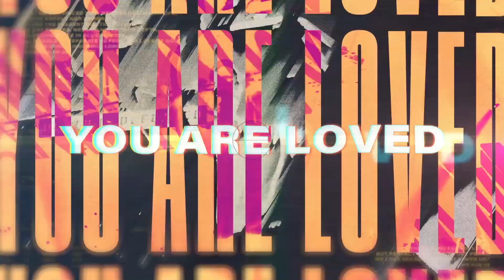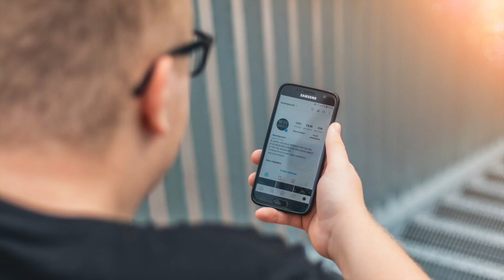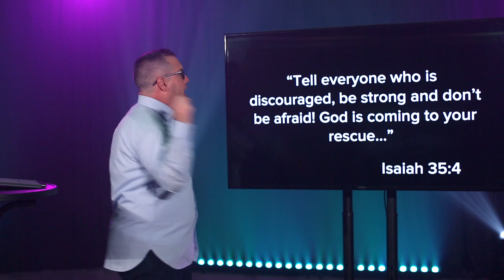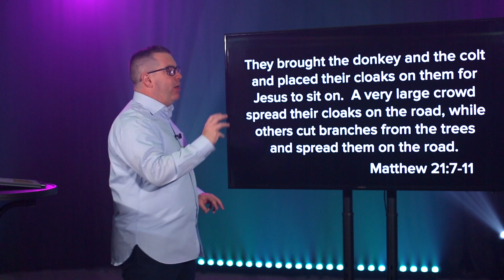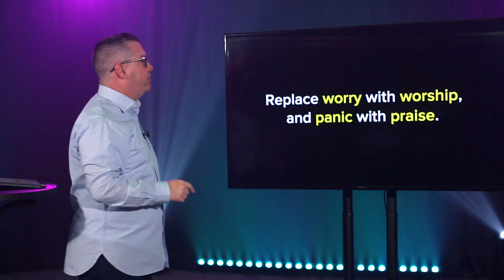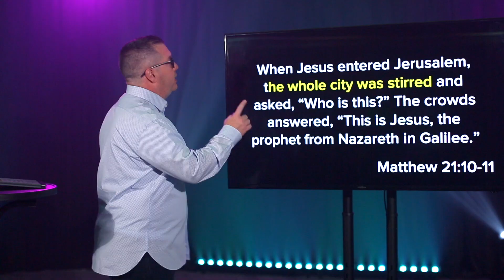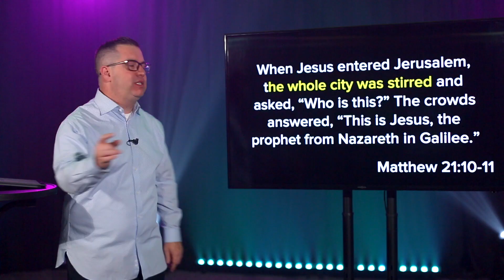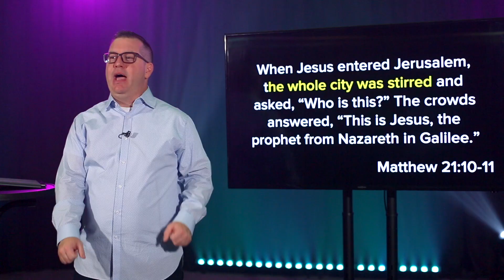City Hills Online: Make Room Week 4 | Pastor Mitch Rose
Join us for our Sunday Worship Experience at City Hills Online!

GIVING:
Your faithful generosity is helping us reach & help people in Jesus’ name.

PRAYER REQUEST | SPECIAL NEED
We would love to pray for you or serve you?